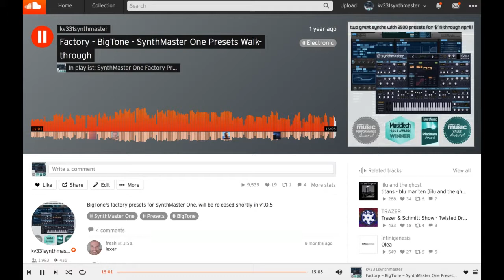SynthMaster One BigTone Ambient Vintage Oldschool Newage factory presets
Audio demo of BigTon's ambient, vintage, oldschool, newage factory presets for SynthMaster One software synthesizer.